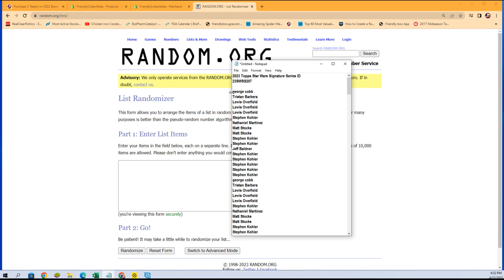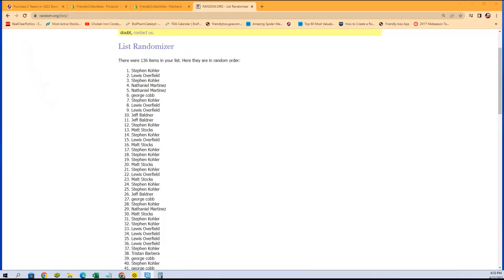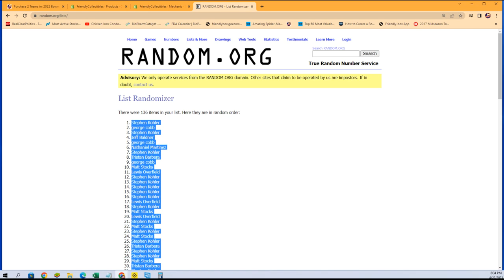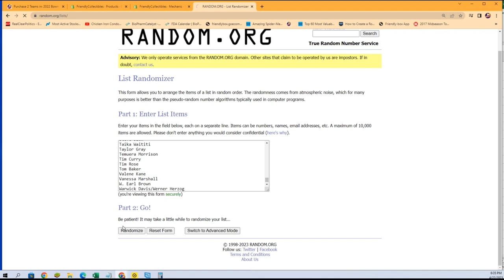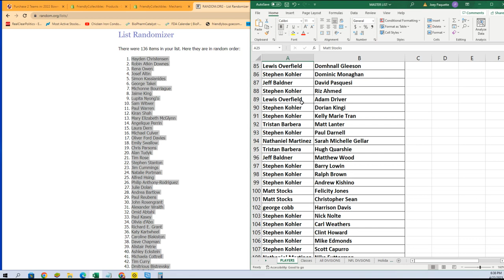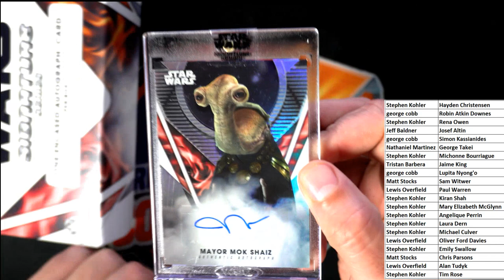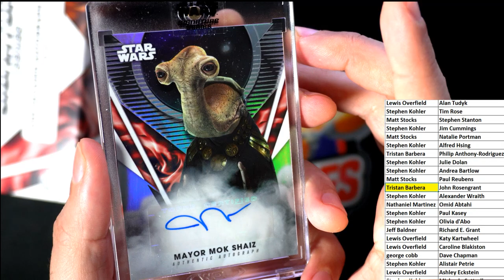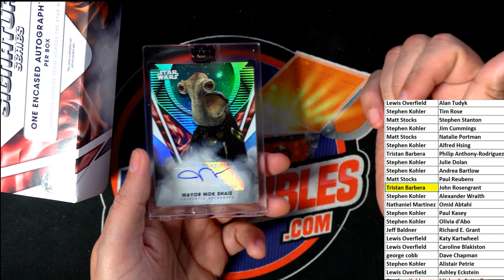2023 Topps Star Wars Signature Series ID 23SWSS207